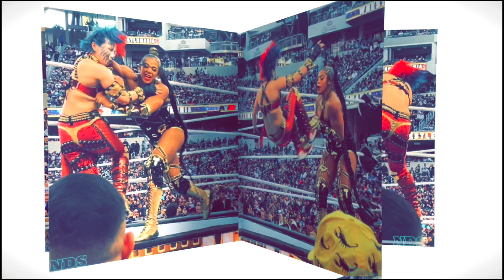NDS Opening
Welcome to NDS aka No Dirt Sheets we are Not a Dirt sheet these pictures are all shot by myself at Wrestlemania enjoy the opening anf content